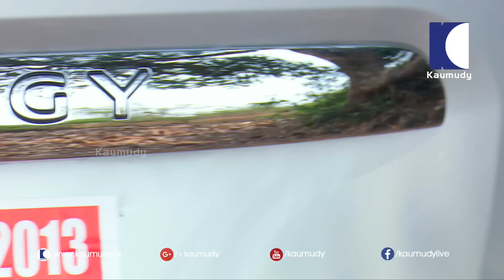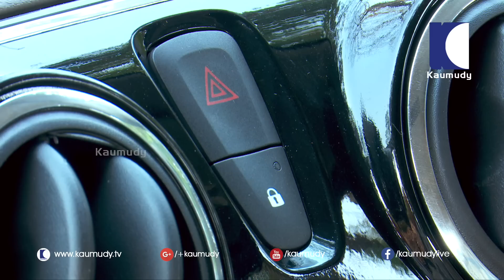Renault Lodgy | Full Test Drive Review | Dream Drive